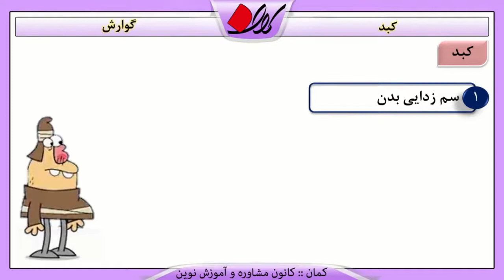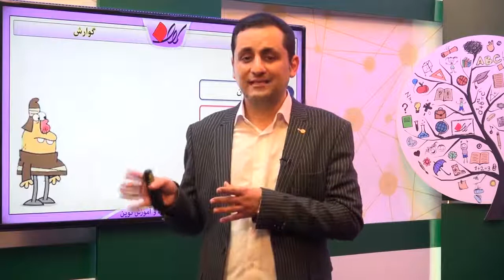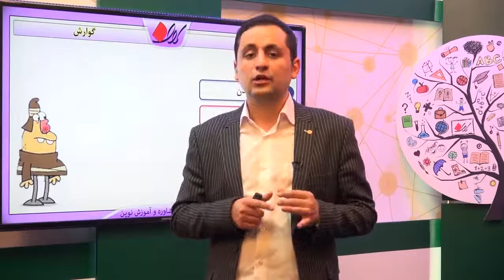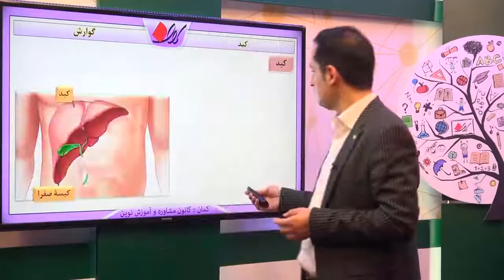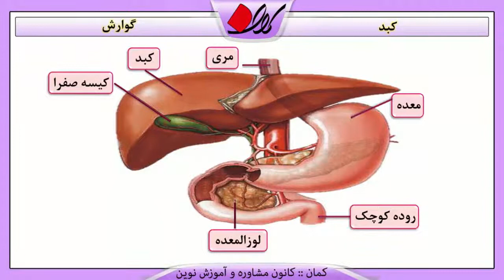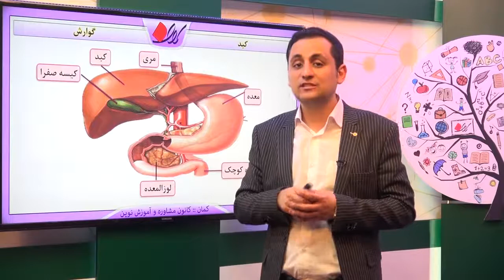زیست هفتم فصل سوم گوارش کبد